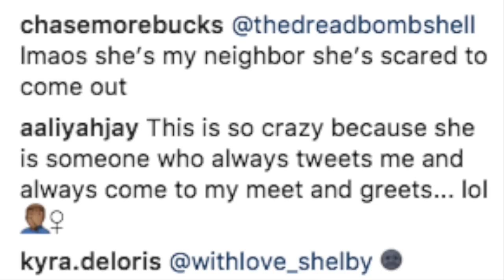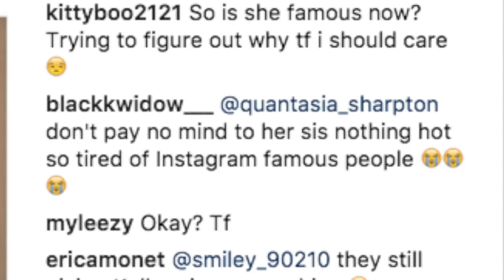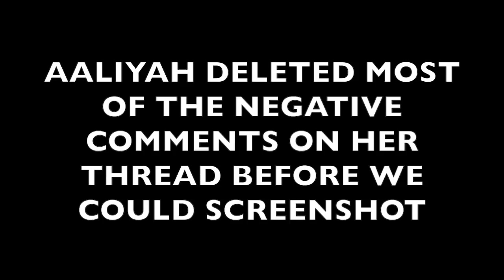Aaliyah Jay SHADY in THE SHADEROOM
AaliyahJay gets PUT ON BLAST in THE SHADEROOM